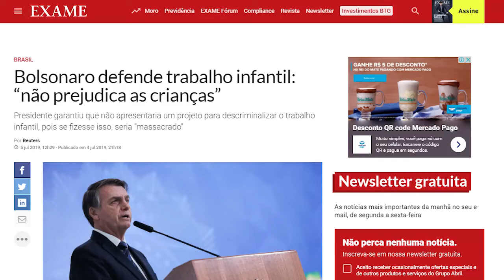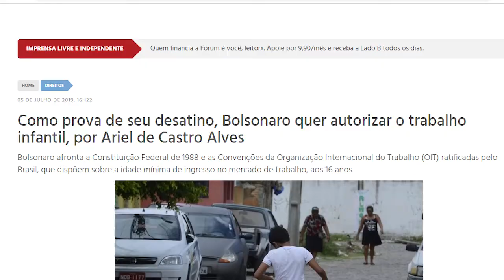PRESIDENTE JAIR BOLSONARO É A FAVOR DO TRABALHO ESCRAVO INFANTIL???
Nossa mídia porca agora está acusando o Presidente Jair Bolsonaro de ser a favor do trabalho escravo infantil.